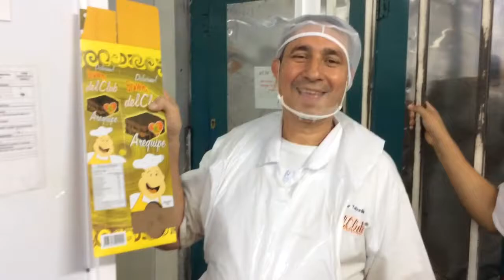You're going to want a brownie after this! Brownie Factory Tour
The Brownie Factory started in the kitchen of someone's home back in 1994. Today it supplies at least 50 percent of the total budget for COSDECOL ministry. Come with me as I visit the Brownie Factory for a behind-the-scenes tour of these delectable treats!

Hi adventurist!

My name is Erica Everett and I've got a story to share. My passion is travel and sharing that with others. I was hooked when I left the country for the first time to study abroad in Oviedo, Spain for a semester in 2014. I traveled to many cities and countries in Europe during my four months there. I came back and finished college in 2016 with a degree in Mass Communications. After graduation I spent three months backpacking Europe, visiting 13 countries and 30 cities. Now I'm serving on a mission trip in Medellin, Colombia.

Xoxo,

Adventures With Erica